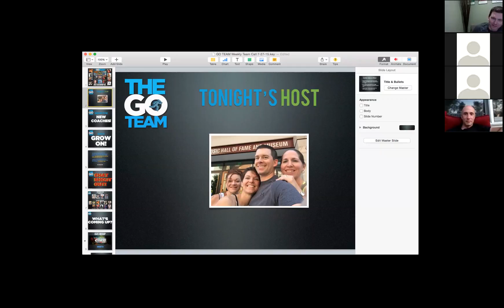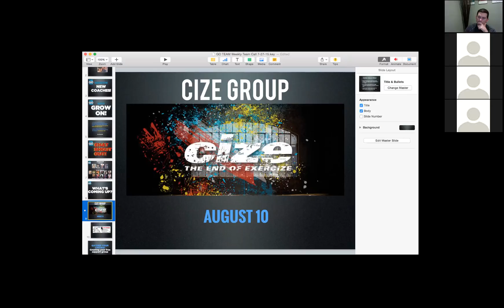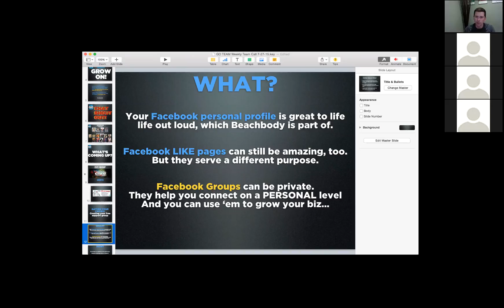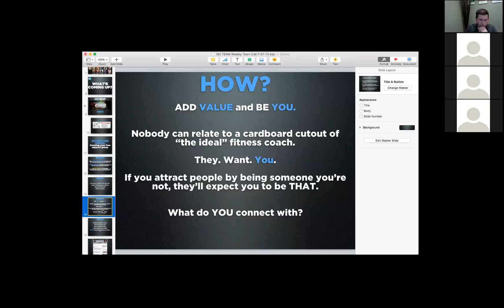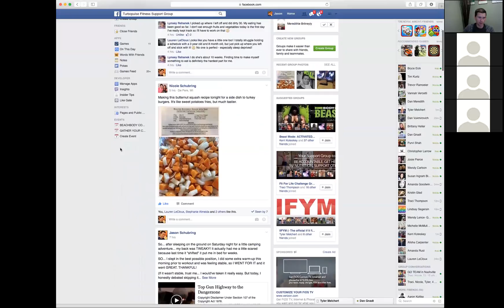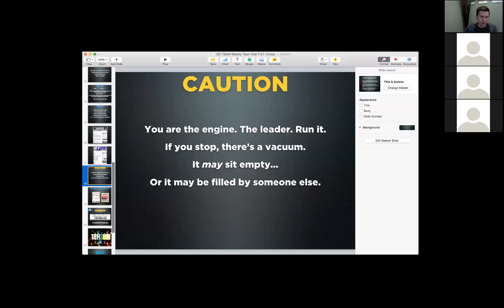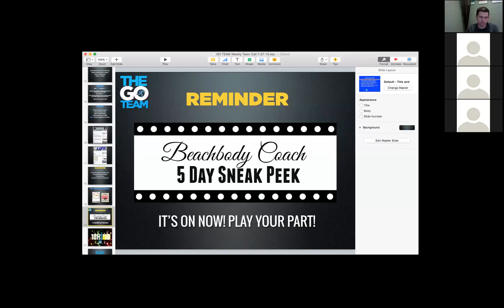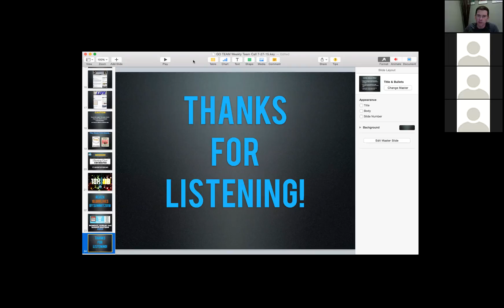GO TEAM WEEKLY COACH CALL 7 27 15 - BUILD YOUR FREE SUPPORT GROUP